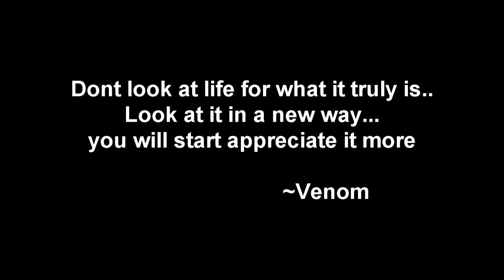A New Life